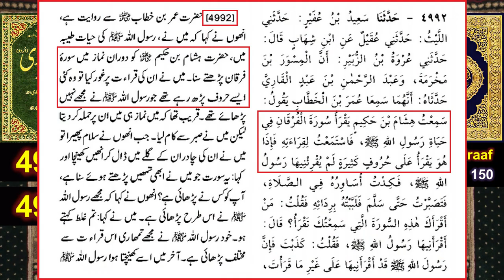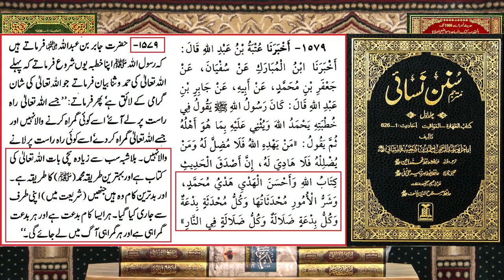🔥 Ichra Lahore Incident ? 😭 QUR'AN Vs Arabic Dress ! 😡 08_Points Narrative By Engineer Muhammad Ali